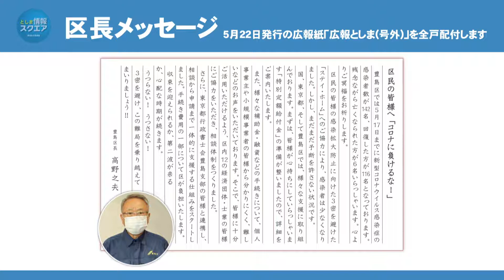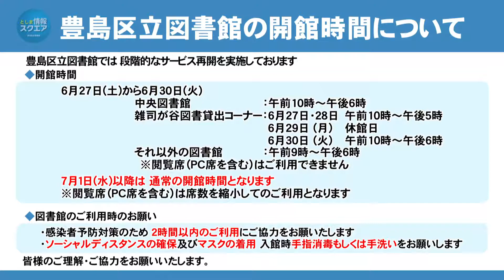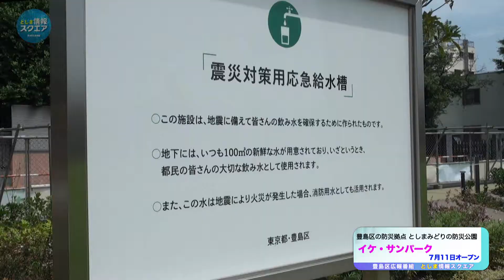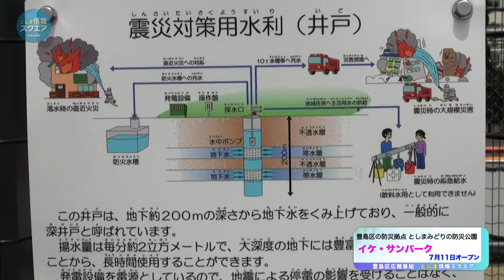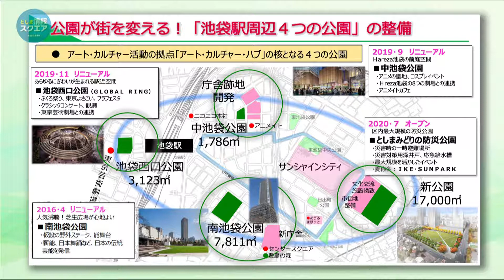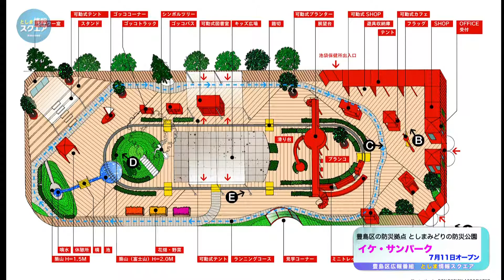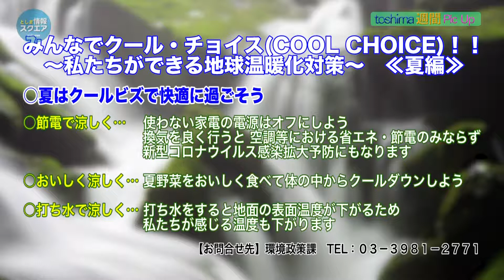豊島区の防災拠点 としまみどりの防災公園(イケ・サンパーク)7月オープン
※この番組は6月29日に放送されたものです。
7月にオープンする区内最大の公園「イケ・サンパーク」。
防災公園としての機能やマーケットが開催される予定の施設です。